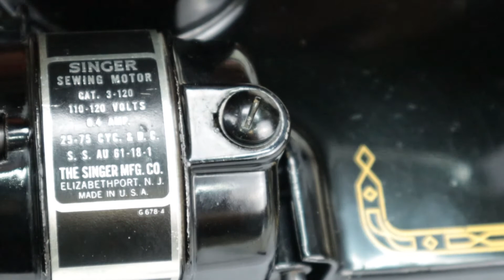Singer 221 Featherweight Restoration -ASMR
Featherweight's are a restoration favorite of mine. They are one of the finest sewing machines ever made. Simple and extreamly well built. I found this machine in non-working condition at a local flea market. Let see if I can bring it back up to par!

This video also features our New line of Mr. Vintage Restoration products. Everything is either available or soon to be available. Check us out on Amazon!